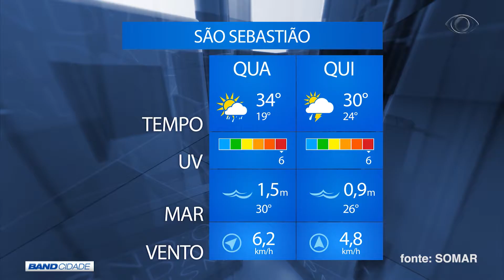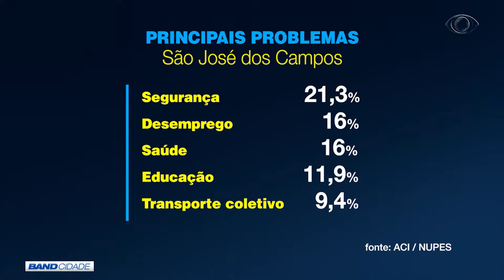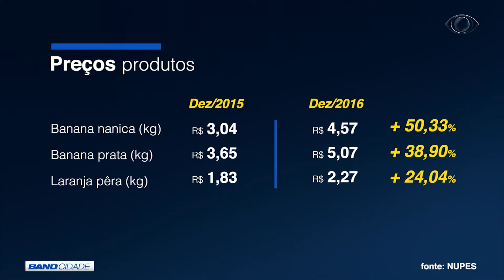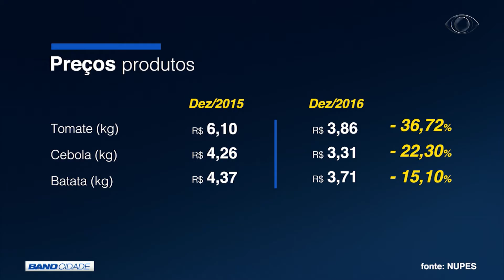BAND CIDADE 1ª EDIÇÃO 18 01 2017 PARTE 2